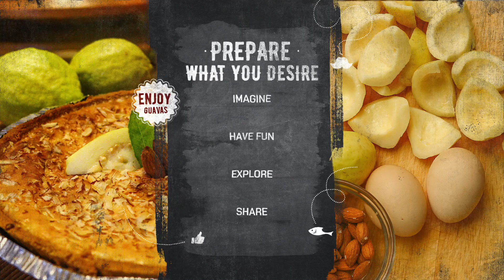Guava Recipes (Amazing Guava Recipes coming this 2018)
Guava Recipes
Recipes Guava